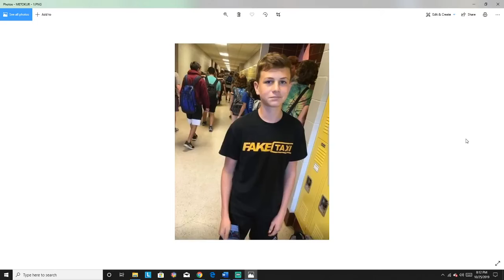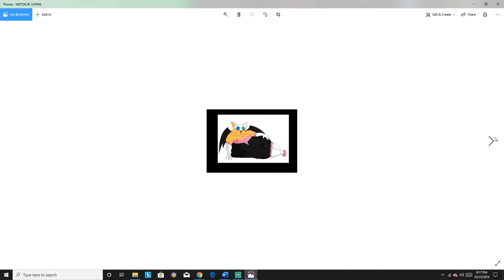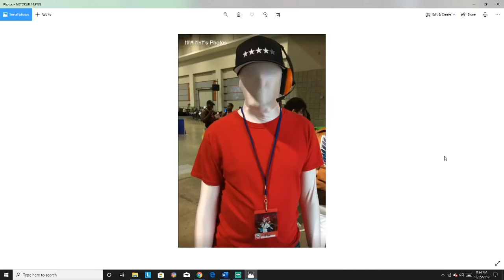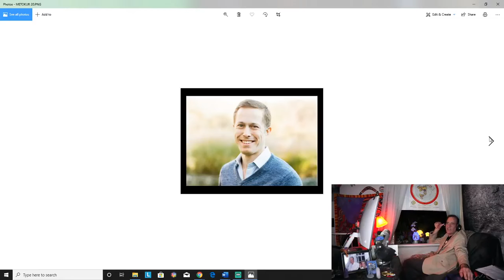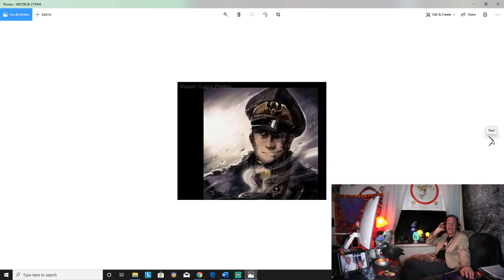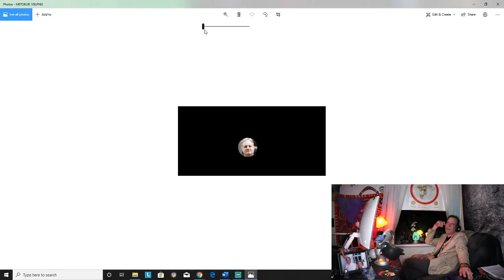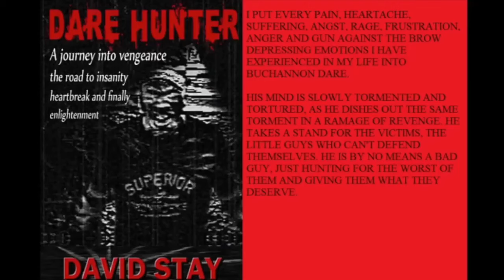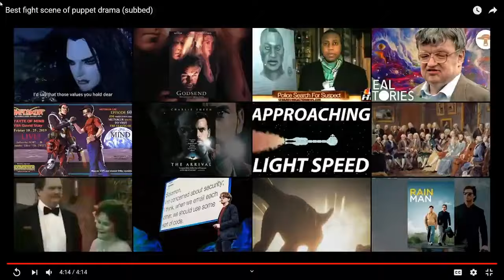Mister Metokur on Stayte of mind - EPISODE 60 [ 2019-10-26 ]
Note: Jim went on David Stay's stream Stayte of Mind. To talk about Photon and laugh at stuff.
By: Mister Metokur , David Stay
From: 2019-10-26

My Poast account:
poa.st/@Crt